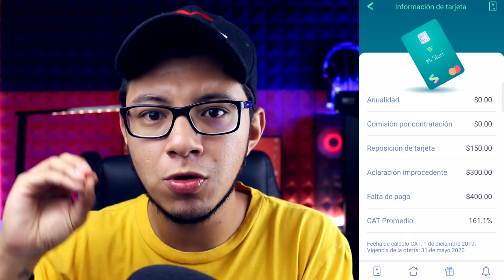Todo sobre la Tarjeta de Crédito Stori - ¿Vale la Pena? | Review en Español | VAXNET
Queonda cracks! Hoy les traigo la review completa de la tarjeta de crédito Stori, destaca por no cobrar anualidad y por tener 100% de aprobación, entre otras cosas que te comento en este video.